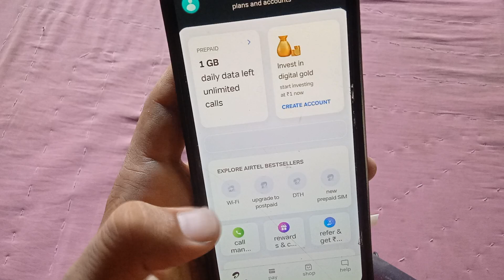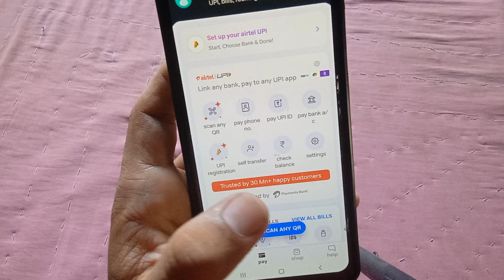Airtel Payment Bank Technical Issue Problem Solve | Technical Issue Problem Ko Thik Kaise Kar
Airtel Payment Bank Technical Issue Problem  | Your Payments Failed Due To Temporary Technical Issue
how to fix airtel payment bank technical issue
Airtel payment bank technical issue problem solution